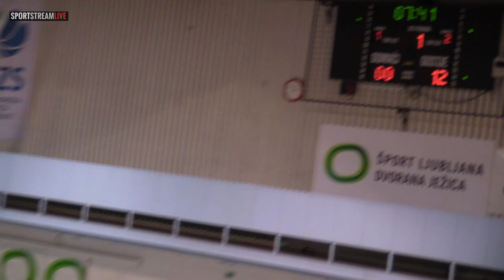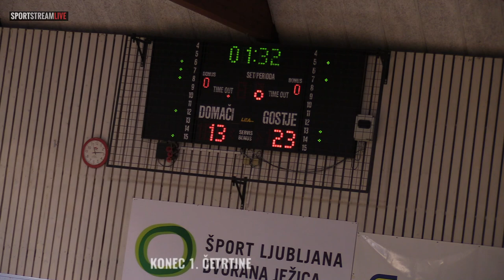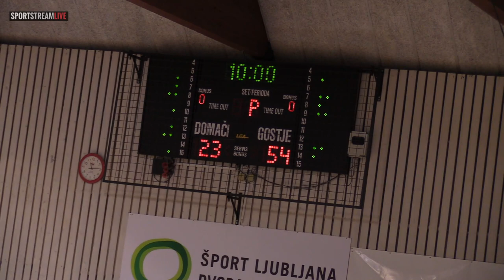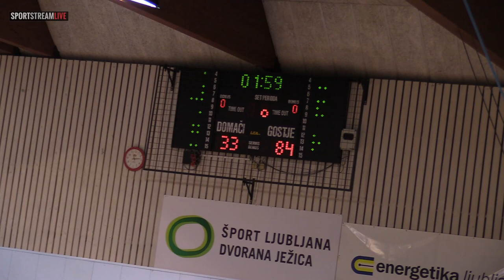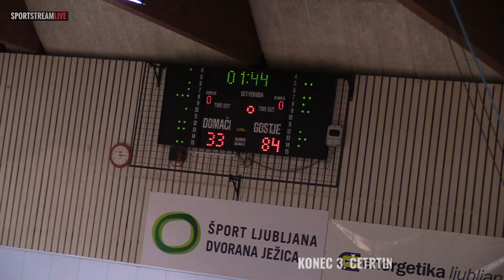Akson Ilirija : Cinkarna Celje - 3. kolo, 2. del - 1. Ž SKL - Sezona 2020/21